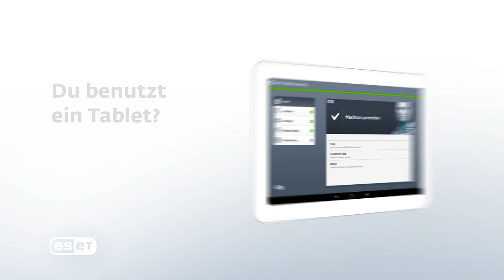ESET Mobile Security - Version 3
Go Explore. Schütze dein Smartphone und Tablet mit der neusten Version  ESET Mobile Security, jetzt mit Anti-Theft-Konfiguration auf my.eset.com.